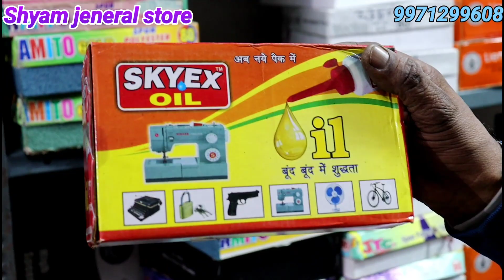सुई धागे,बटन ₹1 से | Tailoring Material Wholesale Market Delhi | Sui dhaga,Button,Latkan Shop Delhi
Shyam Gen Store
Address    Shop No. 93, Main Road, Teliwara Chauk, Sadar Bazar, Delhi - 110006